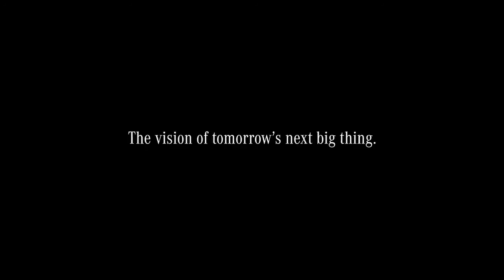New upcoming futures car in the upcoming year...